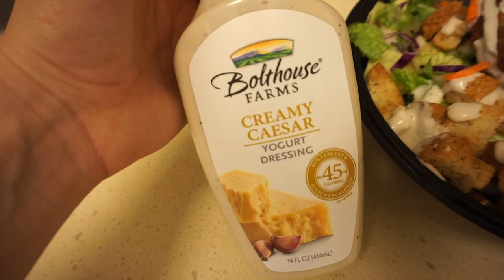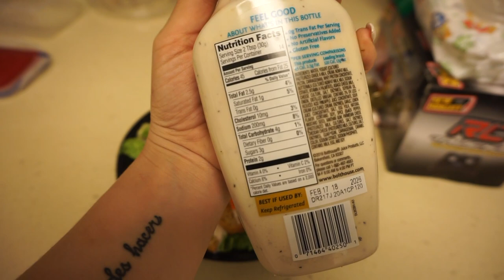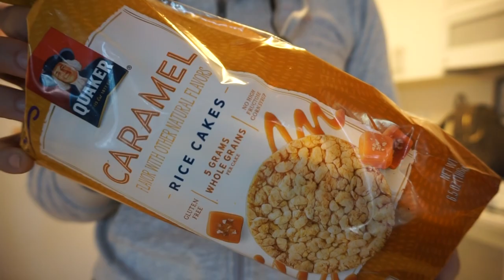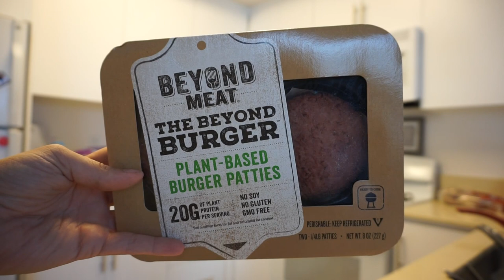1 Week FAT LOSS Results / Full Day Of Eating + KILLER WORKOUT FOR FAT LOSS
Body progress & what I eat everyday is always on my Instagram, come add me

Macros are 1635cal
60 F 150P 170C-- DO NOT USE THESE AND EXPECT THE SAME FAT LOSS! They are customized from my coach based on my height, activity level, etc. Please please contact her for your own :)

My coach is Lia Kinn (women's weight loss specialist)
"first5" will save you money on any macro or workout plan
*Ask to join the FB group with me!!*

Sign Up for my new FREE mailing list! Im sending out weekly motivation & goal setting tips

I teach you everything I know & how I've gone from broke, depressed, unhappy and lonely to living my dream life. Hope you enjoy it!

FILMING EQUIPMENT:
Vlog Camera
Meal Prep Containers
SD Card (Best value)
Car Mount

40960 California Oaks Rd
PMB #323